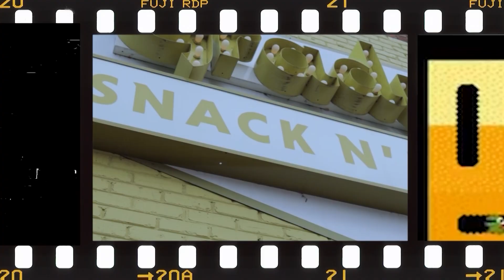GameBreaker Ft Jkatana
Shot By: AintThatRight Tim
Edited By: Freddie Black.